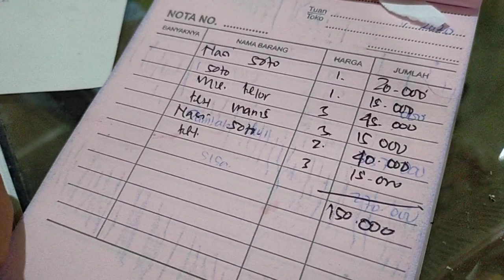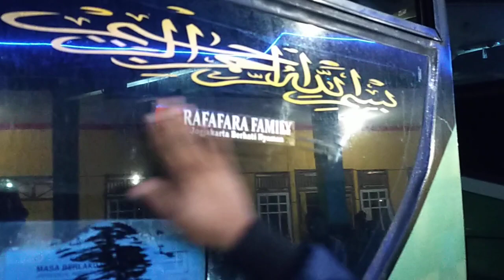SEMUA SENANG SEMUA KENYANG || TERIMA KASIH ABANGKU SIGIT SANTOSO DI METRO LAMPUNG || BUS ALS 378